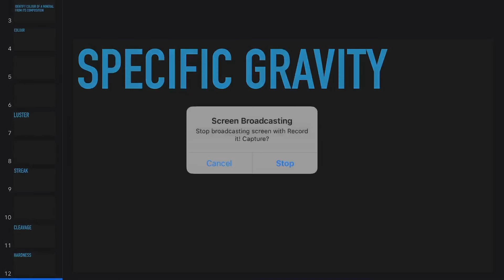Mineral identification tricks 1